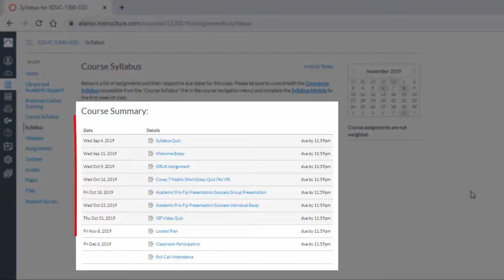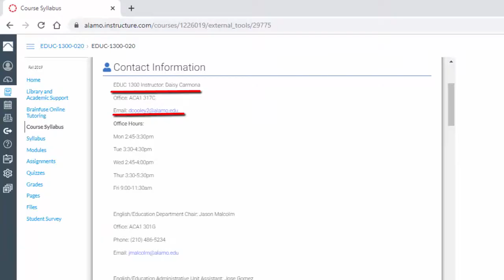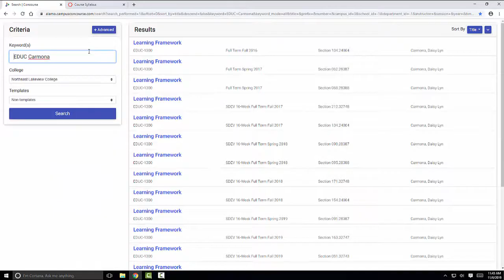OLRN-0001: Getting Started: Course Syllabus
This is a video tutorial for getting started and accessing your instructor's course syllabus within Canvas, our learning management system.